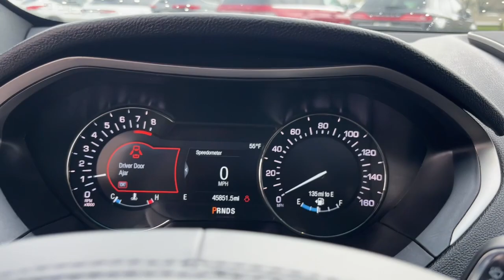2020 Lincoln MKZ Lancaster, Delaware, Columbus, Powell, Dublin, OH N23724A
MAGNETIC GRAY Used 2020 Lincoln MKZ Reserve available in Lancaster, Ohio at Bob Boyd Lincoln of Columbus. Servicing the Delaware, Columbus, Powell, Dublin, OH area.

2445 Billingsley Rd.

ENGINE: TURBOCHARGED 2.0L I-4  (STD),Turbocharged,All Wheel Drive,Active Suspension,Power Steering,ABS,4-Wheel Disc Brakes,Brake Assist,Aluminum Wheels,Tires - Front Performance,Tires - Rear Performance,Temporary Spare Tire,Sun/Moonroof,Generic Sun/Moonroof,Heated Mirrors,Power Mirror(s),Integrated Turn Signal Mirrors,Power Folding Mirrors,Rear Defrost,Intermittent Wipers,Variable Speed Intermittent Wipers,Rain Sensing Wipers,Daytime Running Lights,HID headlights,Automatic Headlights,Automatic Highbeams,AM/FM Stereo,CD Player,Navigation System,Premium Sound System,Satellite Radio,MP3 Player,HD Radio,Requires Subscription,Steering Wheel Audio Controls,Auxiliary Audio Input,Bluetooth Connection,Pass-Through Rear Seat,Rear Bench Seat,Adjustable Steering Wheel,Trip Computer,Power Windows,Leather Steering Wheel,Keyless Entry,Power Door Locks,Keyless Start,Keyless Entry,Power Door Locks,Universal Garage Door Opener,Cruise Control,Adaptive Cruise Control,Climate Control,Multi-Zone A/C,A/C,Woodgrain Interior Trim,Power Driver Seat,Power Passenger Seat,Leather Seats,Bucket Seats,Heated Front Seat(s),Driver Adjustable Lumbar,Passenger Adjustable Lumbar,Seat Memory,Auto-Dimming Rearview Mirror,Driver Vanity Mirror,Passenger Vanity Mirror,Driver Illuminated Vanity Mirror,Passenger Illuminated Visor Mirror,Floor Mats,Remote Engine Start,Mirror Memory,Remote Engine Start,Keyless Start,Navigation System,MP3 Player,Telematics,Auxiliary Audio Input,WiFi Hotspot,Smart Device Integration,Requires Subscription,Power Windows,Power Door Locks,Trip Computer,Pass-Through Rear Seat,Mirror Memory,Security System,Immobilizer,Traction Control,Stability Control,Traction Control,Front Side Air Bag,Blind Spot Monitor,Front Collision Mitigation,Driver Monitoring,Rear Parking Aid,Cross-Traffic Alert,Lane Departure Warning,Lane Keeping Assist,Lane Departure Warning,Tire Pressure Monitor,Driver Air Bag,Passenger Air Bag,Front Head Air Bag,Rear Head Air Bag,Passenger Air Bag Sensor,Knee Air Bag,Driver Restriction Features,Child Safety Locks,Back-Up Camera